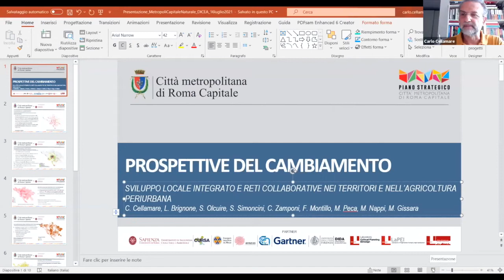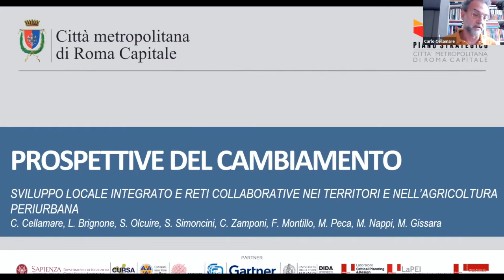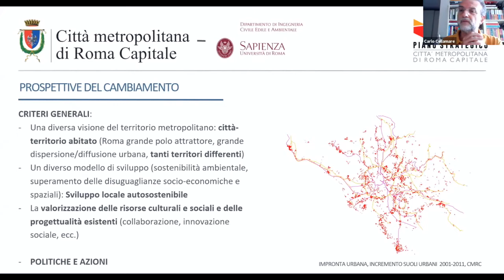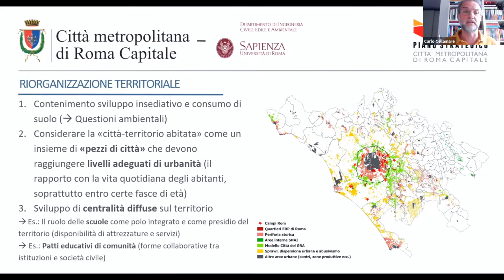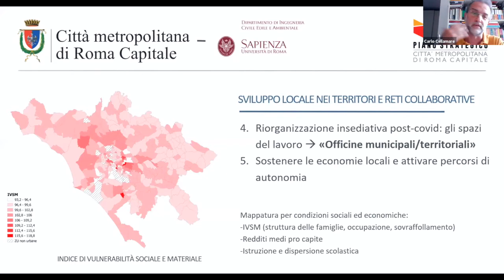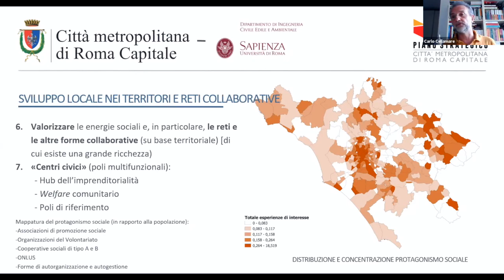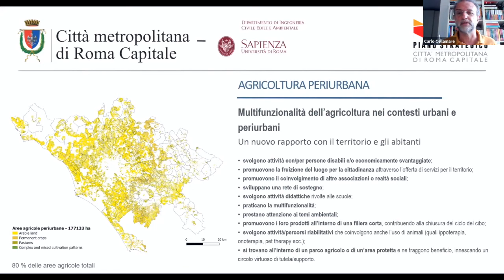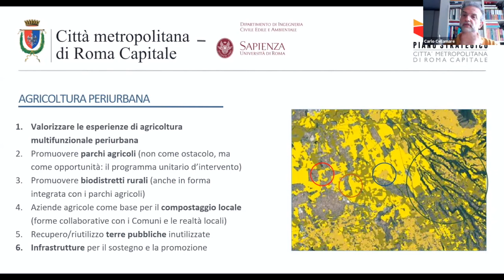Piano Strategico Metropolitano - Evento “METROPOLI AL FUTURO” del 16 luglio 2021 (4)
PSM - Evento “METROPOLI AL FUTURO” del 16 luglio 2021. Uno spazio informativo e di confronto, per attori istituzionali ed esperti del territorio romano, sulle linee strategiche verso la ripresa e la resilienza della città metropolitana. PARTE 4 - Prospettive del cambiamento